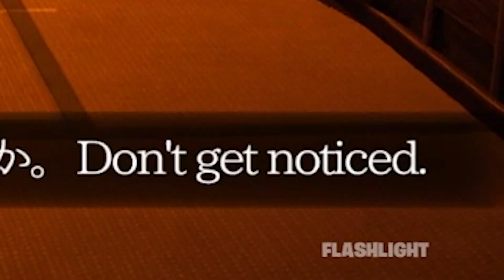Scariest Horror Games in Fortnite 👹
Boy oh boy, didn't expect to be making a fortnite video after all these years. But that Unreal Editor in fornite has been making me act up.
Surprised that I don't see much of SypherPK or McCreamy playing fortnite custom maps and gamemodes, there is some iconic fun stuff in there.

That was all for SEO lmao.

The Scariest Horror Games in Fortnite